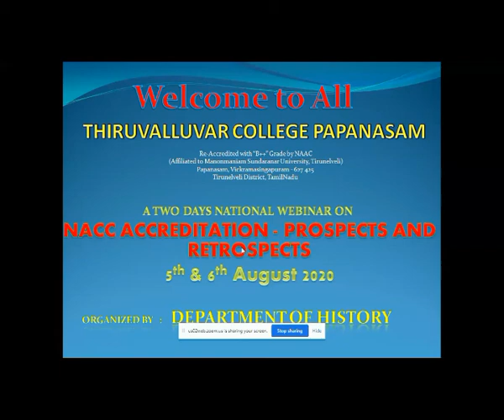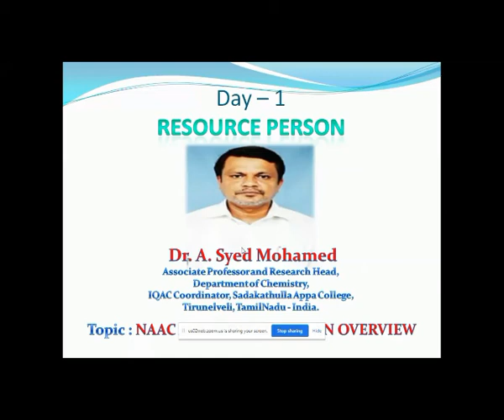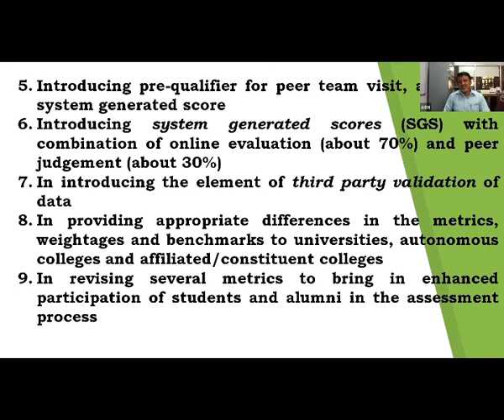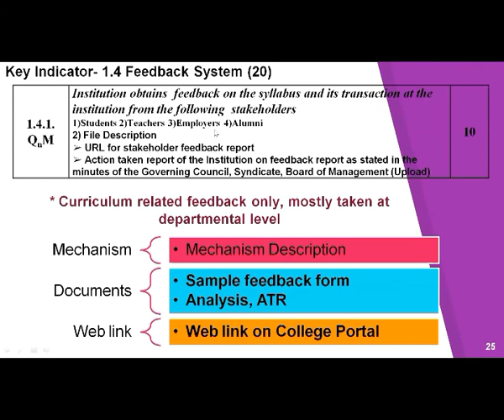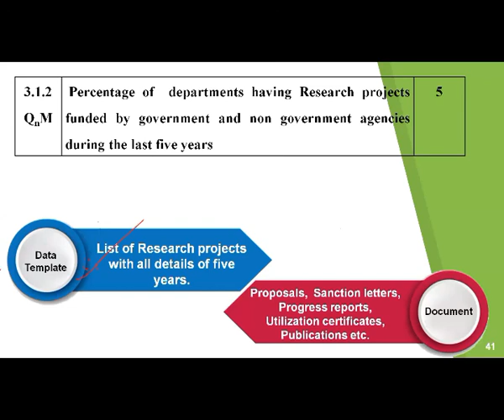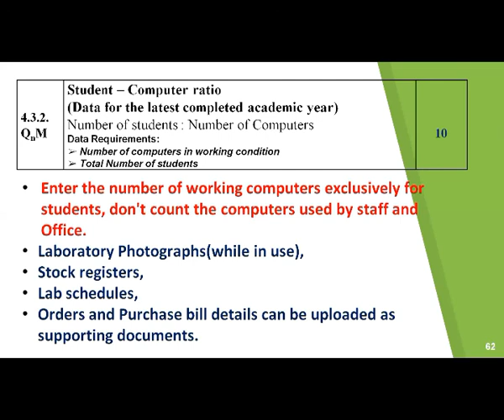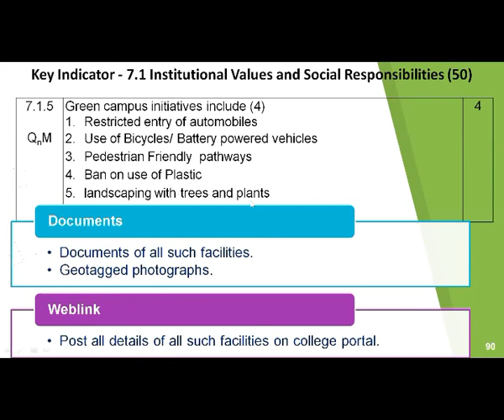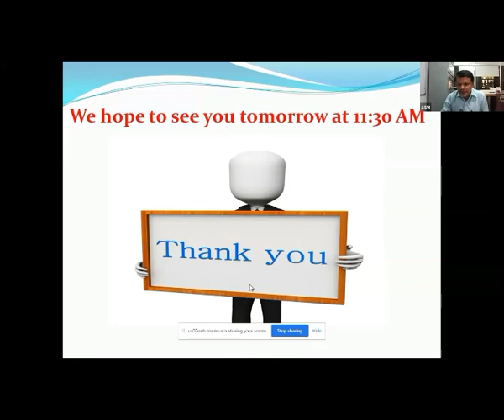THIRUVALLUVAR COLLEGE PAPANASAM (DEPARTMENT OF HISTORY) NAAC ACCREDITATION – AN OVERVIEW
A Two days National webinar on "NAAC ACCREDITATION - PROSPECTS AND RETROSPECTS" jointly Organised by Department of History & IQAC, Thiruvalluvar College Papanasam, Tirunelveli - TamilNadu - India

Programme Date: 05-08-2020 to 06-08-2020
Day - 1
Resource person
Dr. A. Syed Mohamed
Associate Professor and Research Head,
Department of Chemistry,
IQAC Coordinator, Sadakathulla Appa College,
Tirunelveli, TamilNadu - India.
Topic : “NAAC ACCREDITATION – AN OVERVIEW” on 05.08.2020 at 10:30AM - 12: 00 PM (IST)
With warm regards,
PATRON
Dr.S.Sundaram,
 Principal

CONVENER
Dr.L.Ravisankar,
Head & IQAC coordinator,

COMMITTEE MEMBERS
Dr.M.Mathurai veeran
Dr.A.Adaikalam
Assistant Professor

ORGANIZING SECRETARY
Dr.K.Rajesh
Assistant Professor
Department of History
Thiruvalluvar College Papanasam